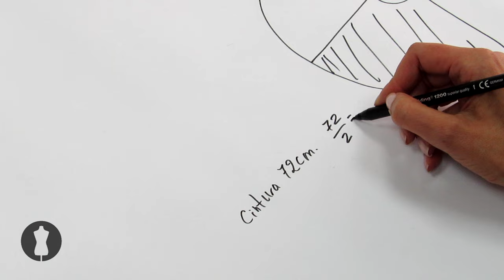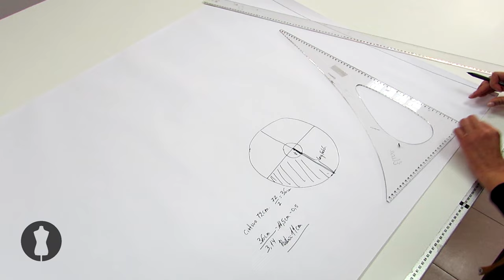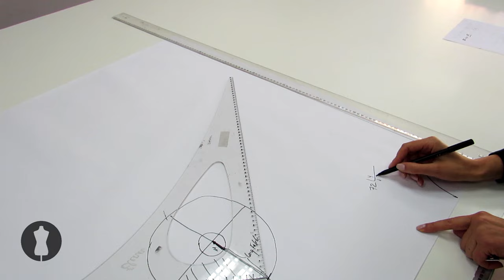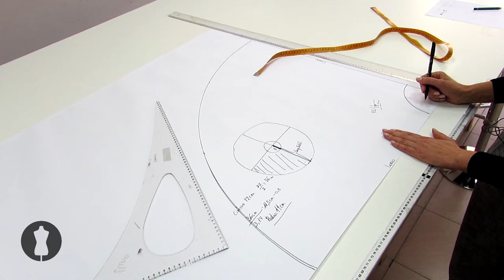Patron falda circular, fácil y rápido. Trazado paso a paso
Patrón paso a paso de falda campana, círculo completo.

¡Síguenos!

ACADEMIA DE MODA ASUN DOMÍNGUEZ
C/Gregorio Ordoñez, 6 Donostia-San Sebastián, España